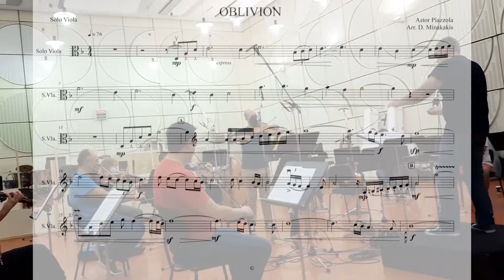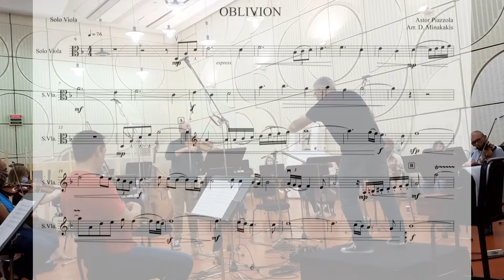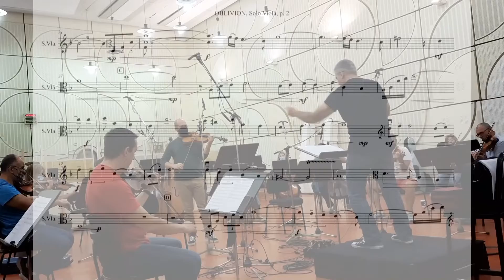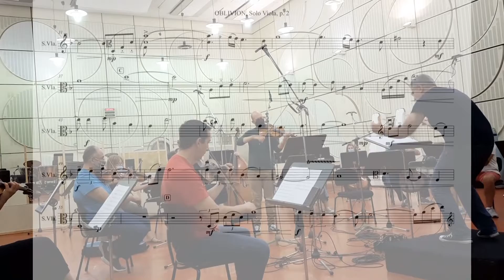Oblivion.A.Piazzolla. Arranged Dimitris Minakakis for Viola and String Orchestra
Astor Piazzolla – Oblivion
Επεξεργασία: Δημήτρης Μηνακάκης
Ορχήστρα Σύγχρονης Μουσικής της ΕΡΤ
Μαέστρος: Γιώργος Αραβίδης
Πρόβα ηχογράφησης, 25 Μαΐου 2021 Studio B
Σολίστ: Γιάννης Ρωμανός, Βιόλα

Astor Piazzola - Oblivion
Arranged by: Dimitris Minakakis
ERT Contemporary Music Orchestra
Conductor: George Arabidis
Recording rehearsal: May 25, 2021 Studio B
Soloist: Giannis Romanos, Viola